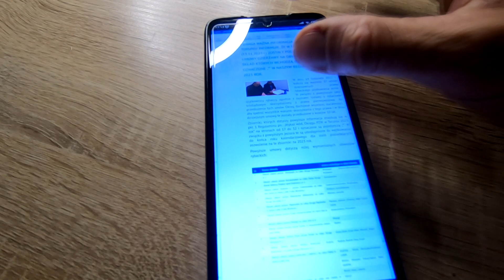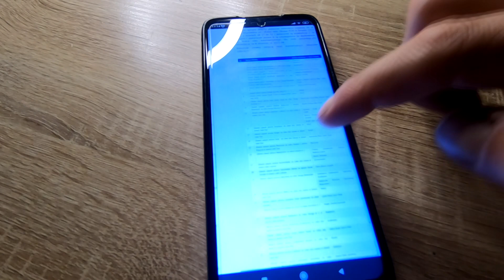W PZW DOBRE WIADOMOŚCI !!!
Wędkarski sezon w 2023 a dokładnie jego początek zapowiadał duże zmiany w wielu okręgach PZW. Niestety wiązało się to z dużą podwyżką składek za wędkowanie. W różnych okręgach były jeszcze inne i przeróżne kwestie, jedną z nich były kończące się umowy na dzierżawy wód. Dodatkowo jak wiadomo Wody Polskie miały przejmować wody w PZW to sprawiło sporo zamieszania. Dziś na przykładzie Okręgu PZW Toruń widać że nadchodzący sezon zapowiada się dobrze czyli wody, które traciły ważność zostały przedłużone a wszyscy co mają wykupione składki mogą dalej łowić na tych wodach do końca roku. Później oczywiście będzie trzeba wykupić nowa składkę na nowy rok. Warto zaglądać na strony swojego okręgu PZW i zapoznać się z nowymi informacjami. Składka która obejmowała by całą Polskę to już chyba mrzonka ale zobaczymy.
Wody Polskie, składki wedkarskie, karta wędkarska, obwody rybackie